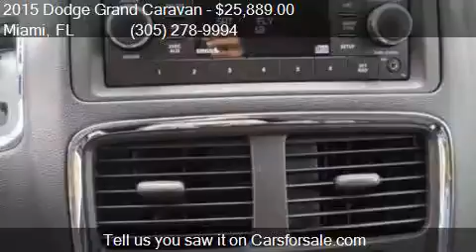2015 Dodge Grand Caravan SE 4dr Mini Van for sale in Miami,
This 2015 Dodge Grand Caravan SE 4dr Mini Van is for sale in Miami, FL 33157 at DADELAND DODGE CHRYSLER JEEP RAM.

Engine: 3.6L V6
Transmission: Automatic 6-Speed
Color: Unspecified
Mileage: 10
Contact DADELAND DODGE CHRYSLER JEEP RAM 16501 S.Dixie Hwy Miami, FL 33157 to test drive this 2015 Dodge Grand Caravan SE 4dr Mini Van today.